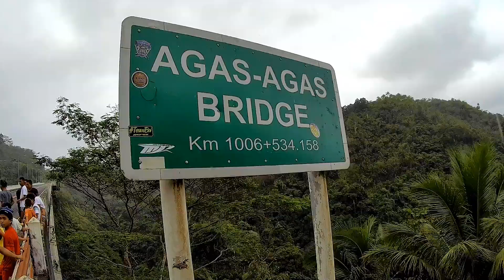Biliran to Bohol joyride - Agas Agas bridge, Danao Adventure park, Chocolate Hills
Agas-Agas bridge  crosses a deep ravine in southern Leyte. It is the highest bridge in the Philippines.
Danao adventure park in Bohol is remote but the beautiful scenery is well worth it. Much better than expected.
Chocolate hills are main attraction in Bohol island. Most of them have conical shape and there are more than 1000 of them. During the dry season the grass-covered hills dry up and turn chocolate brown.